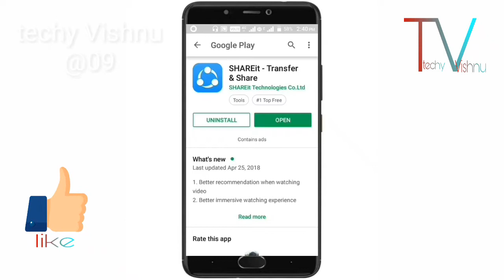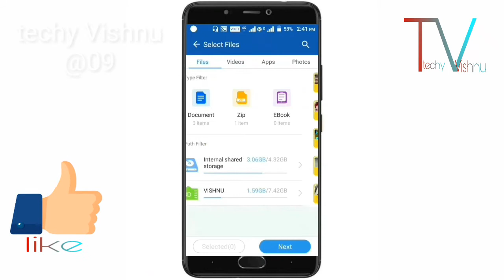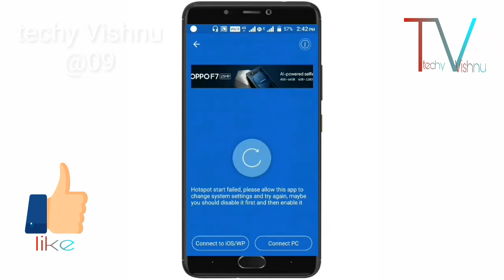Share it app review । techy vishnu।